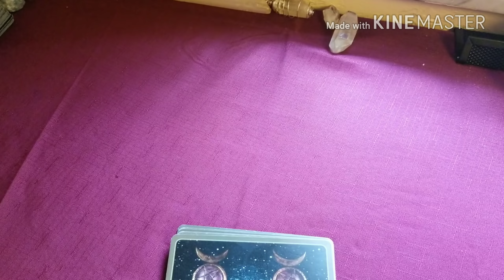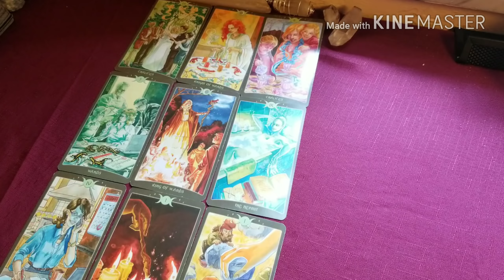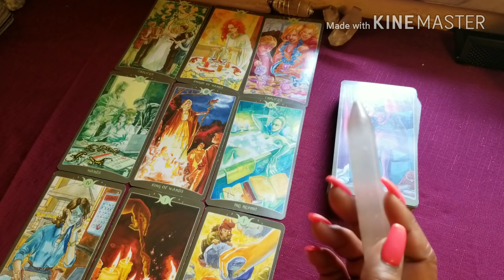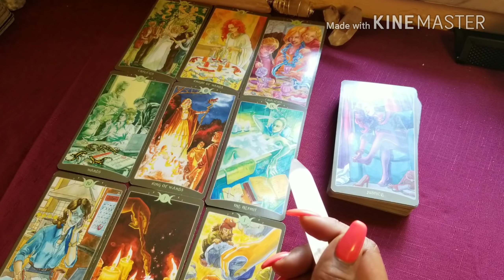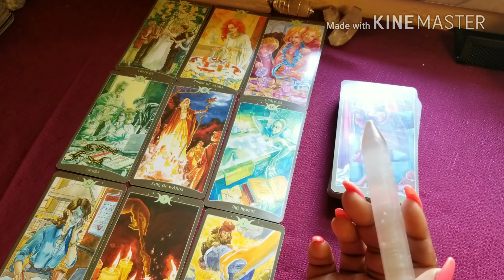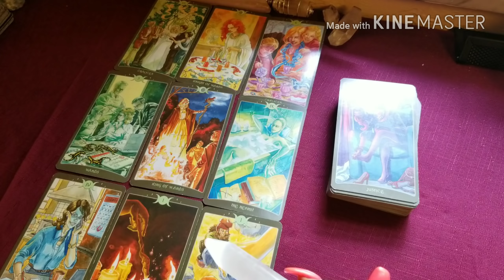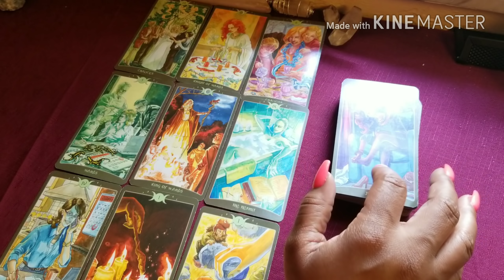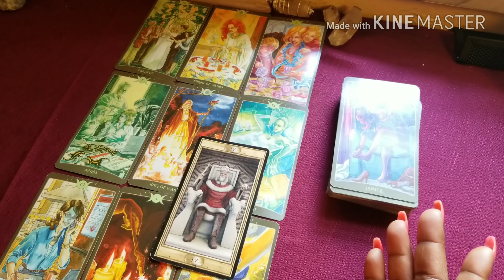♥️Pisces Intuitive Monthly♥️ May 2018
🎁May Specials:
Special50 for the Entire Month.
45min. Fly on the Wall, Divine Partnership reading.

For a more in depth reading 1hr+ $75.00.

Bella Dutch.